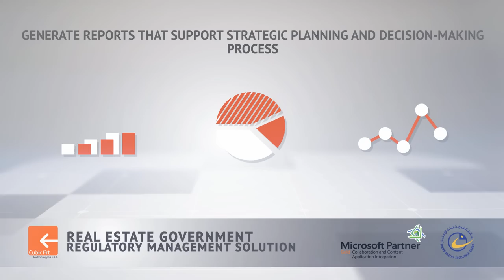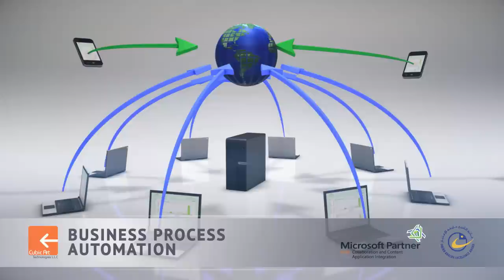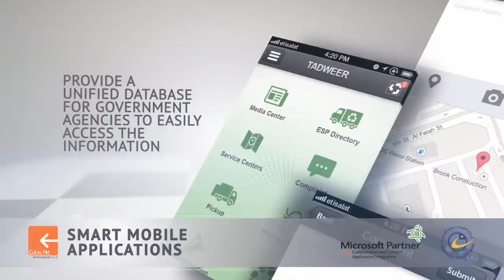Cubic Art Technologies (CATEC) Corporate Video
Cubic Art Technologies (CATEC) Company was founded in 2004 in Abu Dhabi in the United Arab Emirates as a specialized leading company in providing top notch enterprise  Business Solutions & Software Development projects to all its clients. And it has expanded its operations by opening its Business Development and Research Center in Amman- Jordan in 2009, then the company started to spread in the Gulf region to cover the markets of Saudi Arabia, Bahrain and Oman.

in the corporate and government sectors across the GCC region", and CATEC mission "We strive to maintain a highly qualified team of IT and business professionals to translate the latest innovations into business technology solutions to ensure the utmost satisfaction of customers by making their business more successful and to sustain"

We build our services based on understanding clients' business requirements and providing dependable, tailored, cost effective solutions accordingly. As CATEC offers the latest information technology solutions & services for both government and private sectors in Gulf region & Middle East